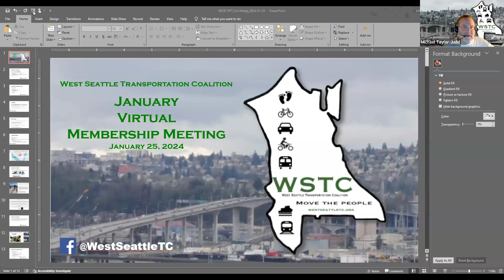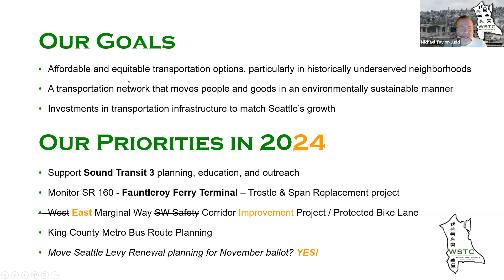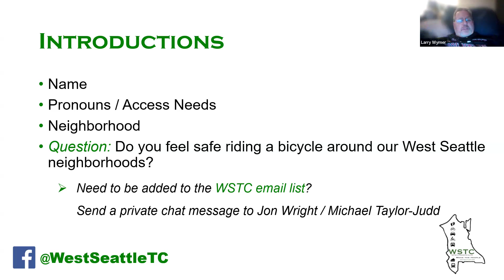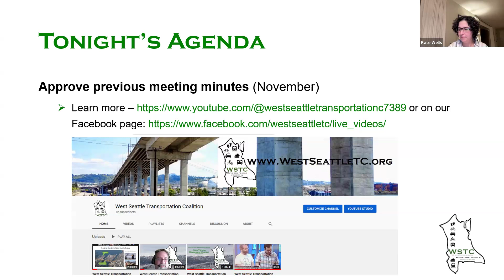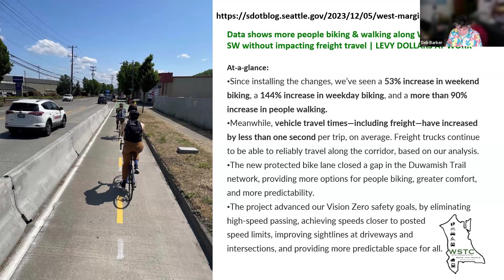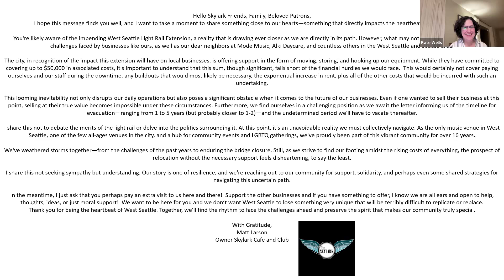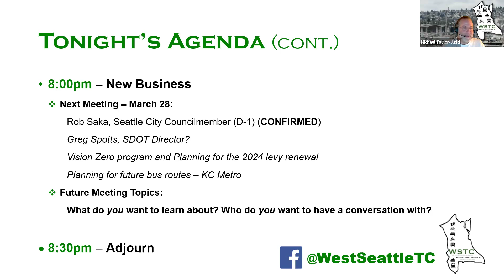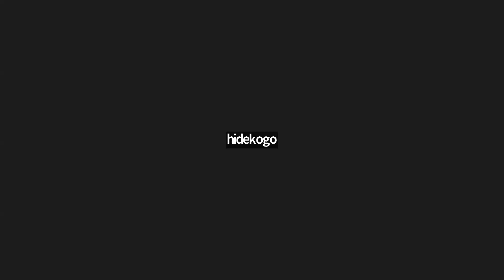West Seattle Transportation Coalition January 2024 Membership Meeting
And here's our agenda:

6:30pm – Call to order; Welcome & Introductions

6:45pm – Old Business

**CANCELLED**
7:15pm – A Chat with Ryan Packer, The Urbanist reporter and a look at the big issues expected this year

8:00pm – New Business
Future Meeting Topics: What do you want to learn about? Who do you want to have a conversation with?

8:30pm – Adjourn